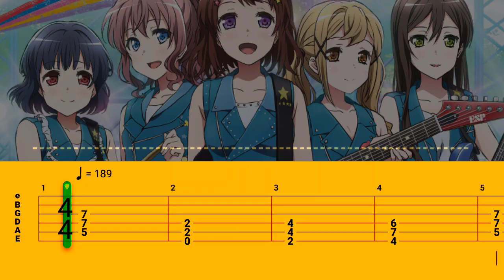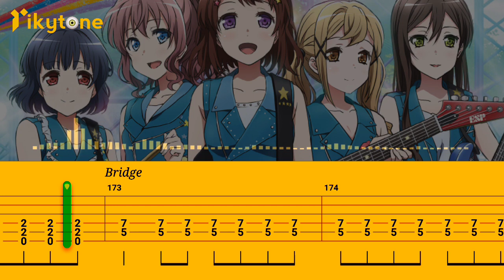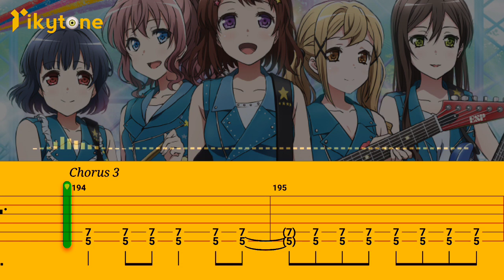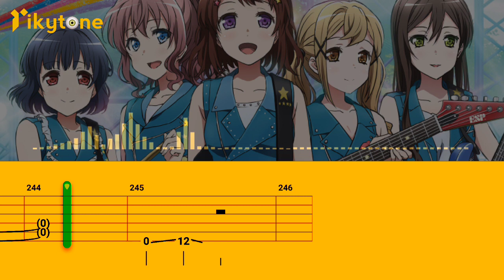[GUITAR TABS 2] POPPIN'PARTY - KIZUNA MUSIC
Original song by POPPIN'PARTY
Song title: KIZUNA MUSIC
Guitar Type: 6 Strings
Tuning: E A D G B E